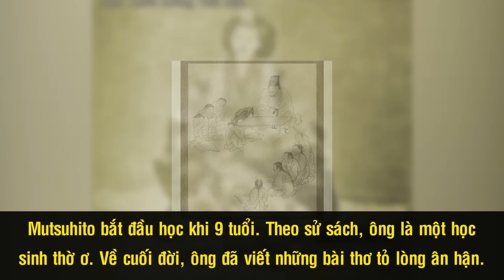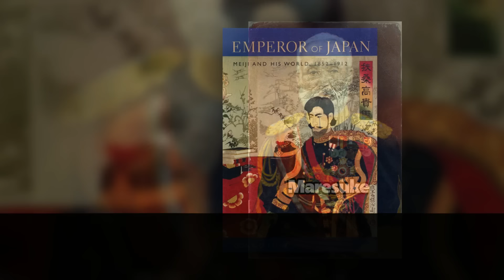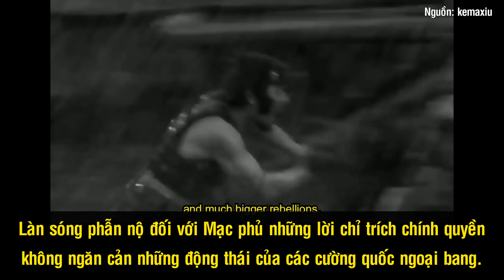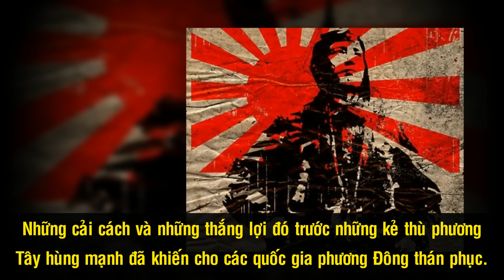Thiên Hoàng Minh Trị - Người Biến Nhật Bản Trở Thành Đế Quốc Duy Nhất Ở Châu Á TK 19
Thiên hoàng Minh Trị là một trong những vị vua quan trọng nhất trong lịch sử của Nhật Bản. Lên ngôi trong thời kỳ chế độ phong kiến của Nhật đang cực kỳ hỗn loạn, nhưng với hướng đi là đưa nước Nhật hội nhập mà vẫn giữ được chủ quyền và tự tôn, thì Thiên hoàng Minh Trị và những người cận thần đã giúp Nhật Bản trở thành cường quốc tư bản duy nhất của châu Á thoát khỏi sự thống trị của thực dân phương Tây và từ đó luôn dẫn đầu thế giới.